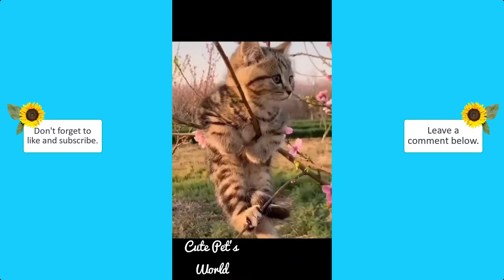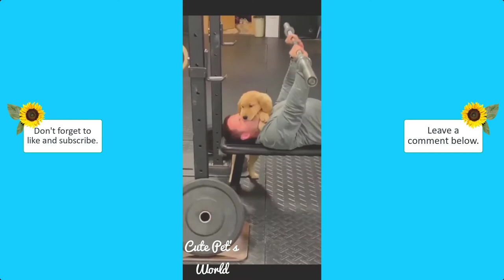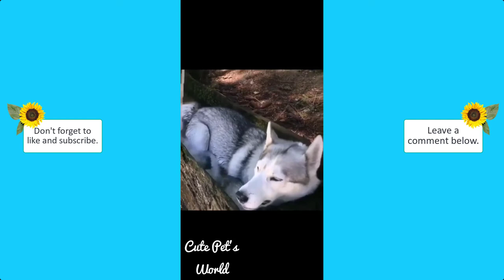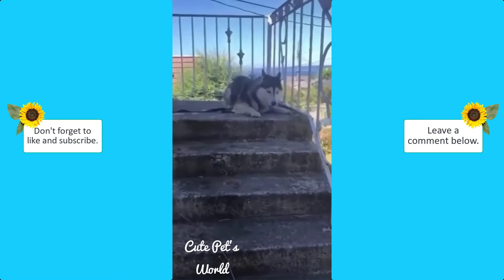BOY REUNITED WITH LOST CAT AFTER 7 MONTHS | CUTE PETS COMPILATION #13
Cute Pet's World - Funny Animals Compilation #13 - Cat 2020
BOY REUNITED WITH LOST CAT AFTER 7 MONTHS
BOY REUNITED WITH LOST CAT AFTER SEVEN MONTHS